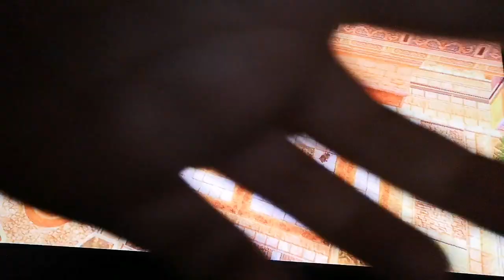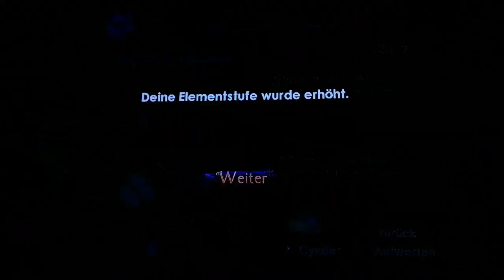Spyro dawn of the dragon Infrasuicide HD 14 Hoffentlich kein Meekaaa von SGT Spiderkill